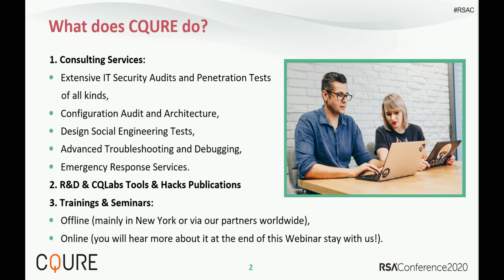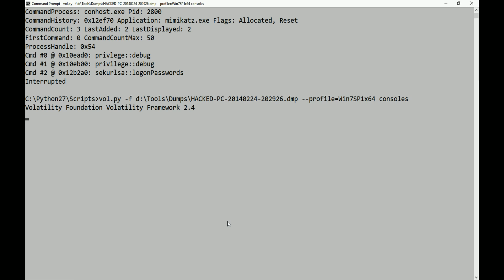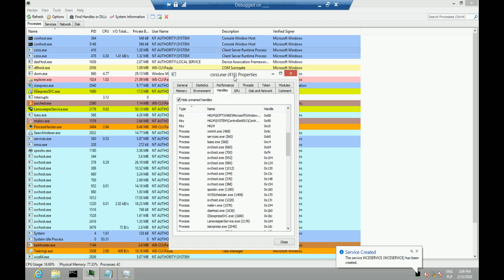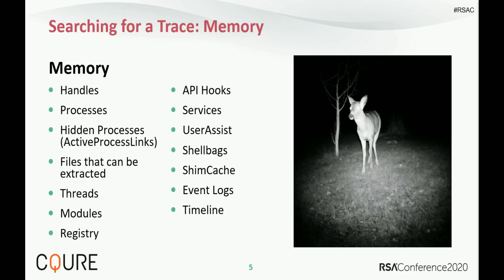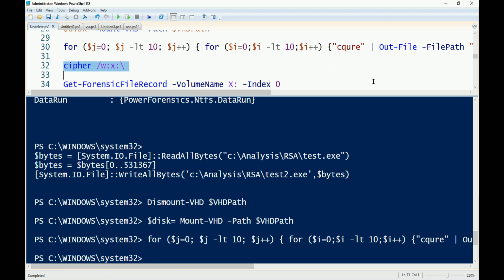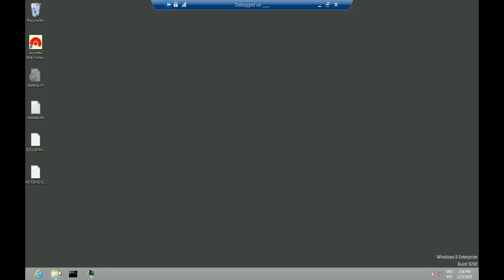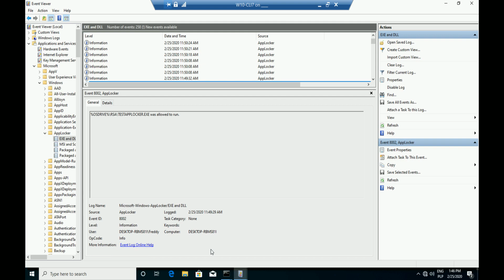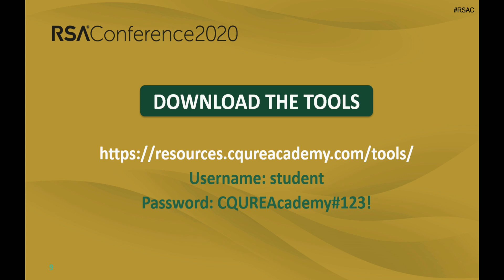Forensic Techniques against Hackers Evading the Hook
Mike Jankowski-Lorek, Database and Machine Learning Expert, CQURE
Paula Januszkiewicz, CEO, Cybersecurity Expert, CQURE Inc.

Cybercrime is a very lucrative business, because it’s quite easy to get away with it. Even though hackers use techniques to remain on the loose, it is possible by using forensic techniques to gather evidence to demonstrate what actually happened. During this intense session, techniques used by hackers to hide traces and forensic techniques will be demonstrated. Extremely technical session!Pre-Requisites: Experience in the field of cybersecurity or willigness to learn more about hackers' techniques.